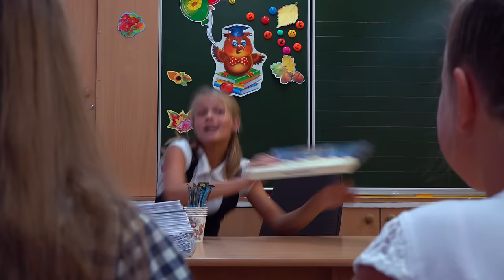ЧТО В СТОЛЕ У ВАЛЕНТИНЫ ИВАНОВНЫ?!!!